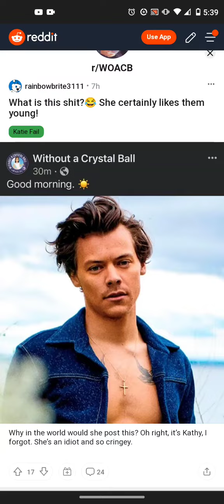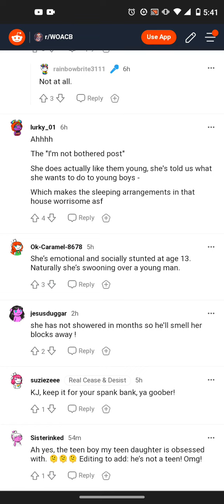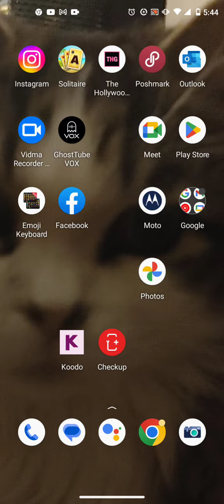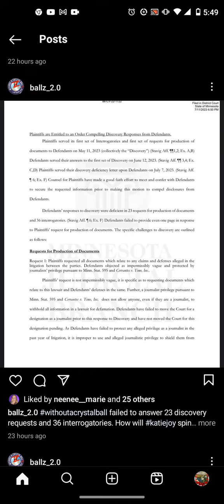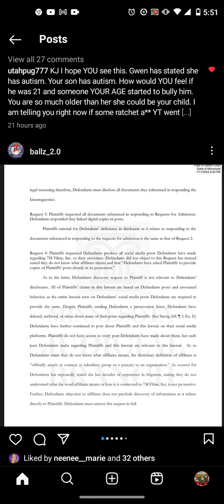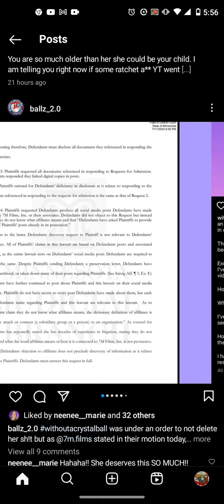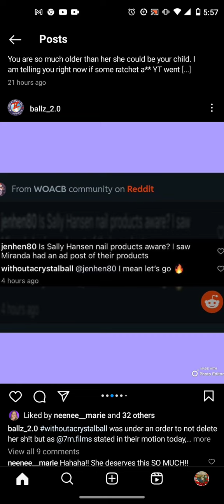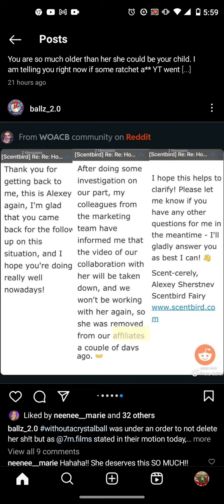KJ messed up big time with 7M! The new filings are everything!